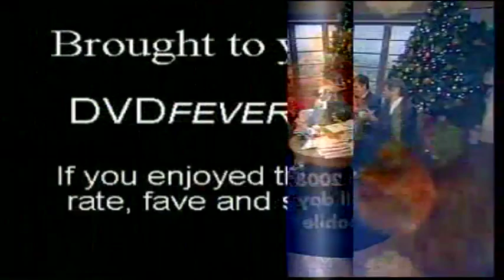GMTV - Fiona's last day! (18.12.08)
I'm going to miss that hot MILF! I always enjoy Fiona getting me up in the morning!